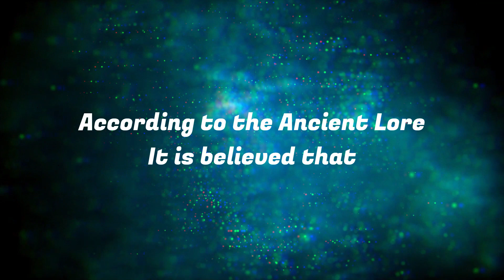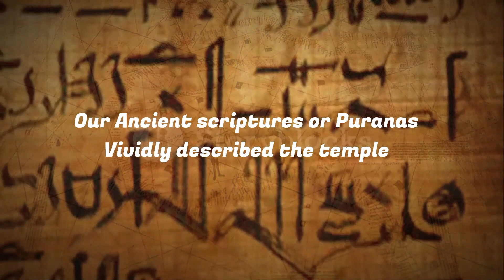Mysteries of Mahakaleshwar Temple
There is a temple in Ujjain which opens only for one day in a year.
Watch this video to know about the Unknown facts of the Nagchandreshwar Temple, which is a part of the famous Mahakal temple.